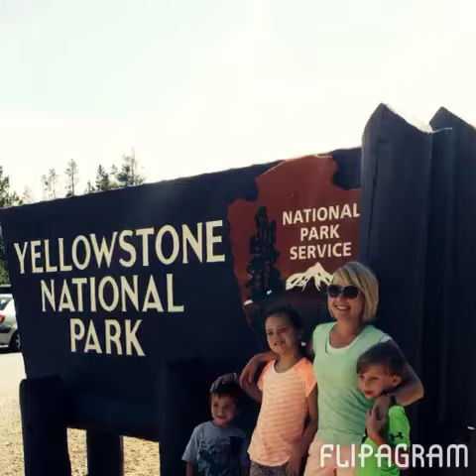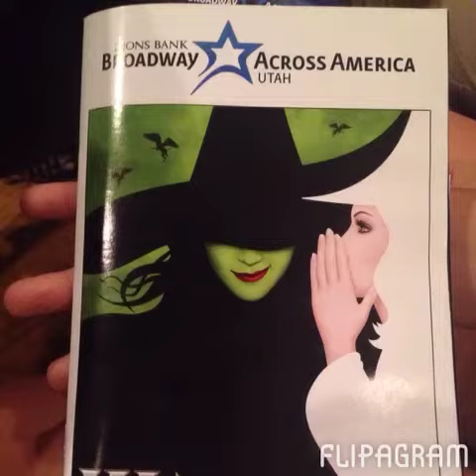Summer 2014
Memories